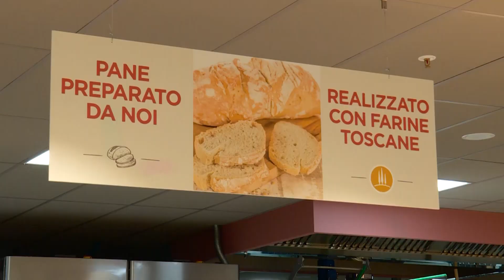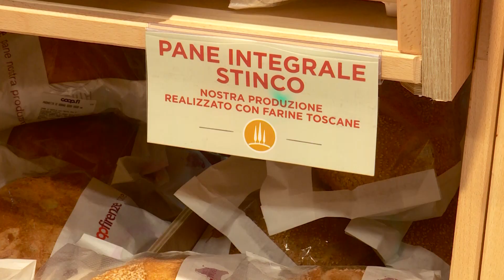#42 01 -Farina e pane di casa nostra